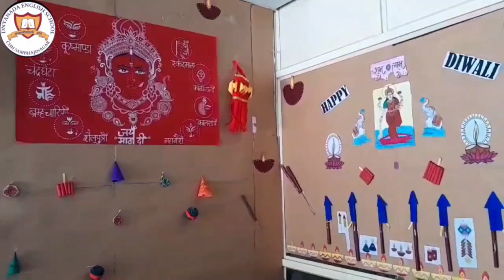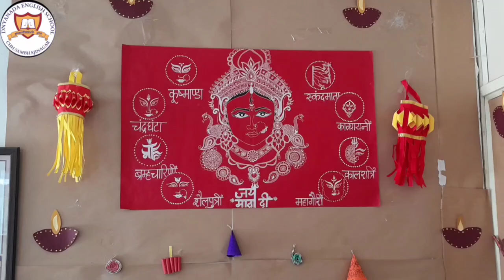Diwali Celebration || Jalgaon Road Branch || Dnyanada English School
' Diwali ' 🪔🪔🪔
     Diwali is the most important significant festival celebrated by everyone . Diwali celebration is the victory of light over darkness and triumph of good over evil.              Dnyanada  English  School Jalgaon Road celebrated 'Diwali celebration' with great enthusiasm, excitement and fervour.  Various grades of students made lanterns, diyas, crackers embarrassed to decorate the school.